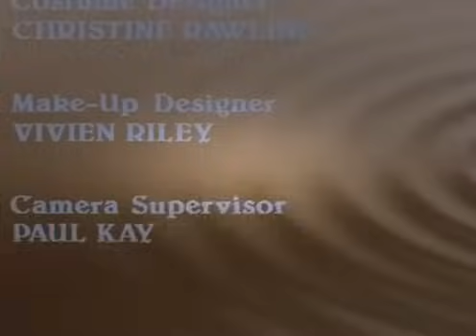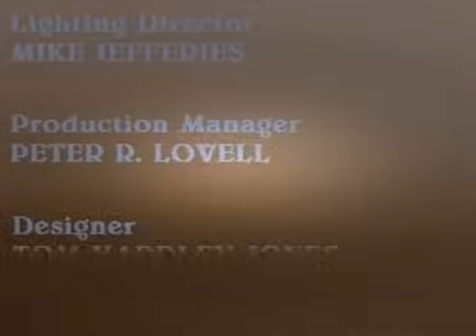Ever Decreasing Circles S03 E01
ever decreasing circles, watch ever decreasing circles, ever decreasing circles full episodes, ever decreasing circles online, ever decreasing circles complete ...